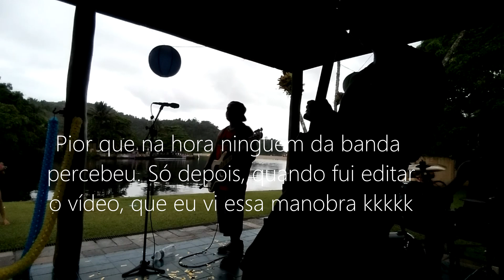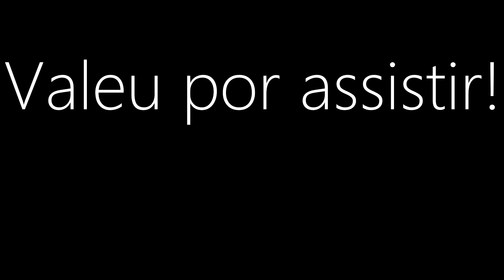Capotou de bicicleta no meio do show kkk | Gig Vlog - Júnior Casagrande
Esse é o vlog de um show que fizemos em Barra do Una, uma praia do litoral norte. Foi evento fechado, bem de boa, mas gostoso de tocar. Mas a parte mais legal é o maluco caindo de bike no meio show hahaha foi demais, rachei quando eu vi.
Complicado foi o transito depois, pra voltar pra São Paulo...

Tamo juntoooo